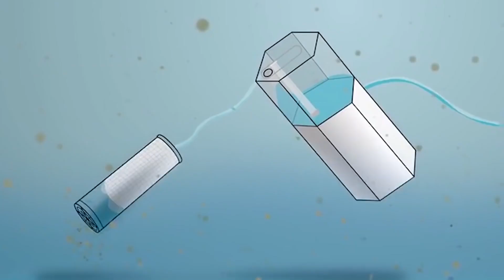Ar + Prg 20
Entra al museo de armas de Las Vegas y proba disparar la que quieras.